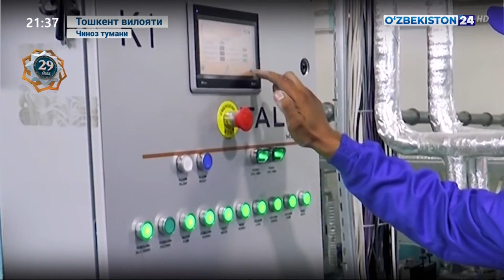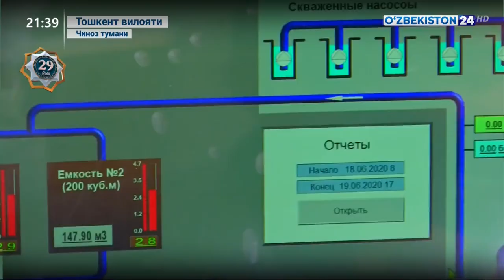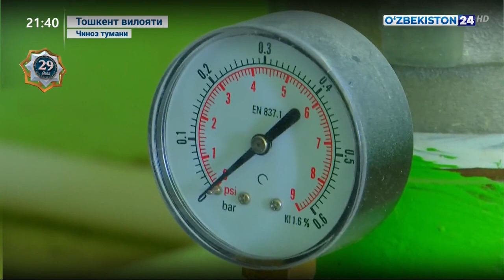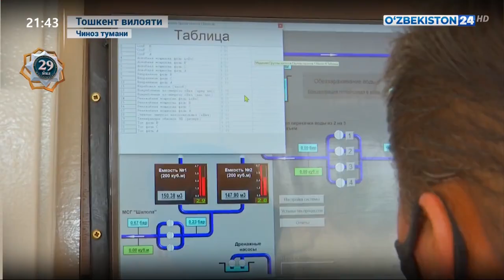Чиноз туманида янги ижтимоий объектлар